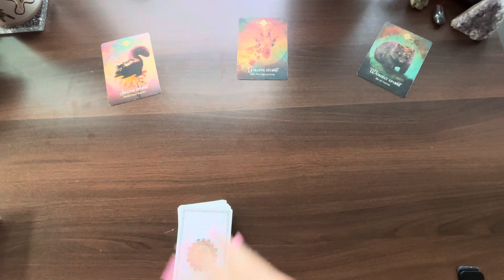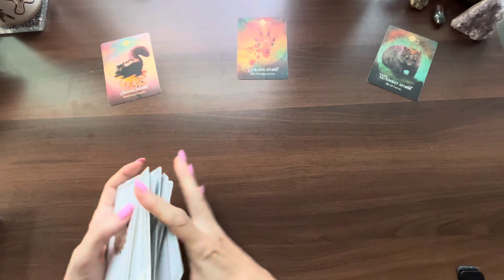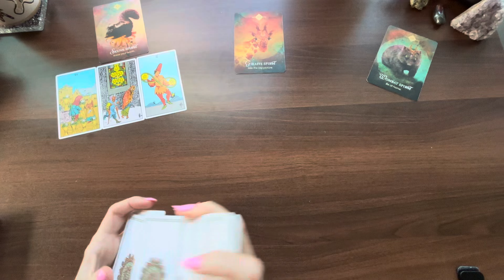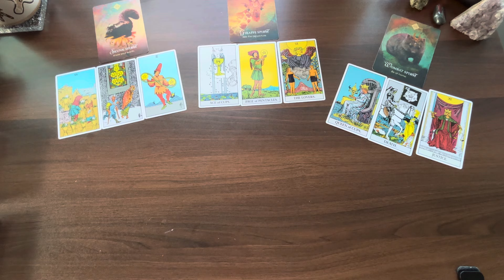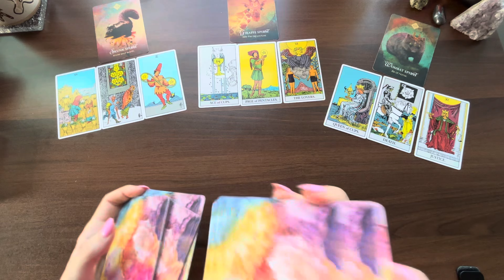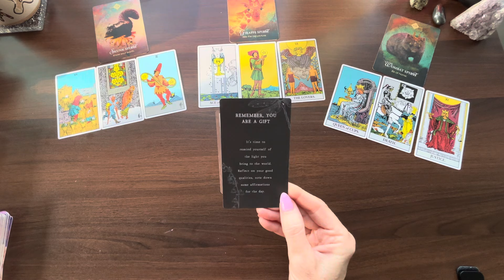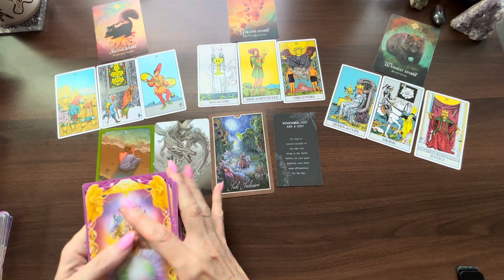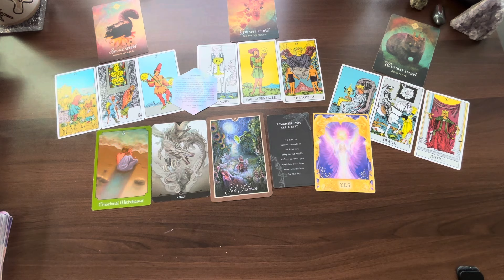CAPRICORN "YOU WILL BE AMAZED WHAT HAPPENS CAPRICORN WHEN YOU SPEND TIME DOING THIS"